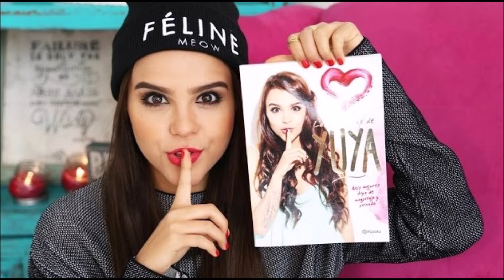Los Quilinchines Chamaco Rivera